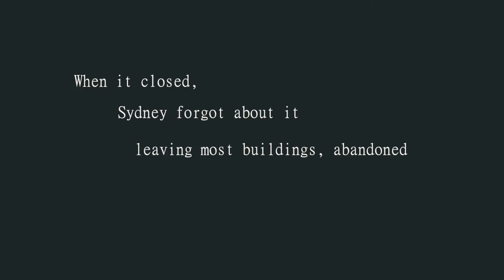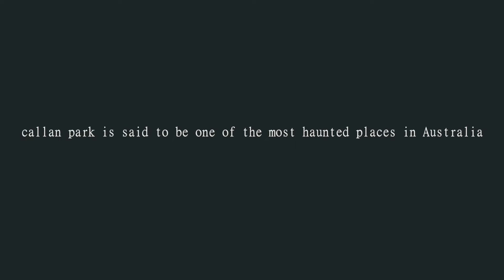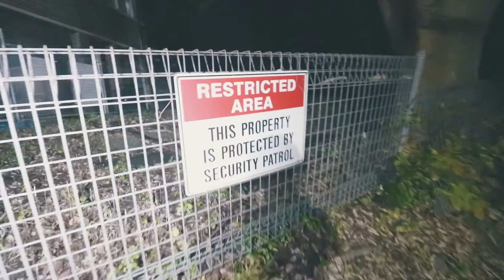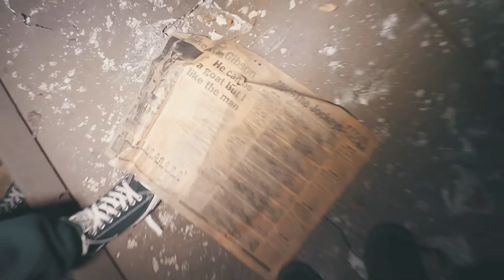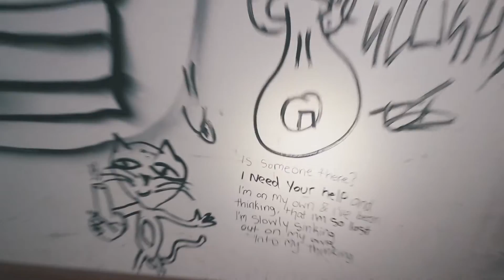INSANE ASYLUM AT NIGHT **EXTREMELY HAUNTED**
A Night in the haunted lunatic asylum

me n the boys headed up to one of sydney's most haunted locations - the former callan park hospital for the insane. was a crazy night and we r looken forward to coming back here to explore the pother buildings. hope yall enjoyed the vid \m/ yew yew YTAB

STICKERS (SOLD OUT)